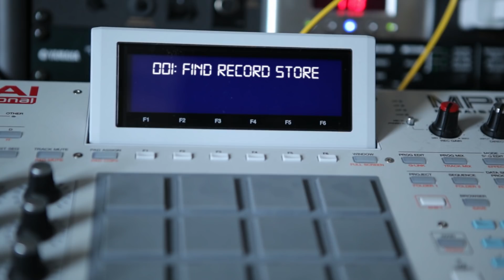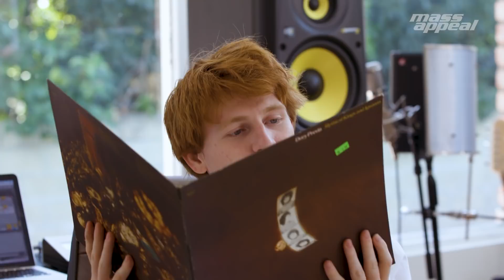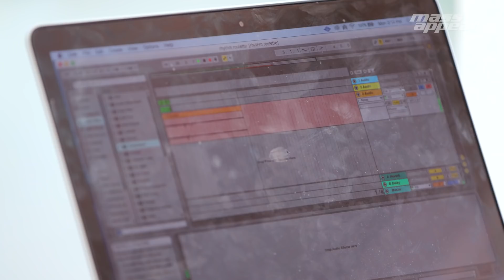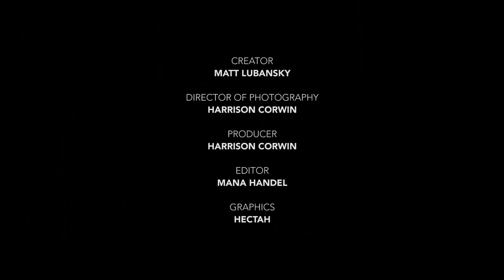Rhythm Roulette: Parker Corey (of Injury Reserve) | Mass Appeal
The Arizona rap trio Injury Reserve put Tempe on the map with a series of eclectic releases ranging from 'Live from the Dentist Office' to, most recently, 'Drive It Like It's Stolen.' Throughout their catalog, beatmaking duties were handled by producer Parker Corey, who's proven himself to be a master of multiple styles.

For the latest edition of MASS APPEAL's Rhythm Roulette, Corey pulled up to Poo Bah Records in Pasadena California, accompanied by Ritchie With a T (Stepa J. Groggs apparently had other pressing business to attend to). In accordance with the time-honored Rhythm Roulette ground rules, PC tied a bandana over his eyes and selected three records at random, then headed back to the lab to see what sort of a beat he could fashion from his vinyl haul.

"First off we got Minister Keith Pringle and the Pentecostal Community Choir-looks like the most potential right now," said Corey, surveying the sampling options at hand. Next up was something called 'Compilation Menu,' which presented tracks by various artists in restaurant menu format, and finally 'Mythical Kings and Iguanas' by the American songwriter and poet Dory Previn. "This shit is really about iguanas!" Parker exclaimed with enthusiasm. "Yeah-we're gonna do it!"

Slouched on a nearby couch, Ritchie With A T looked up from his phone and predicted, ominously, that  "One of these is going to be like, a classic album, and we're just gonna get grilled for it!"

Undeterred by Ritchie's warning, Parker plunged right into the random collection of sounds, laboring over his laptop for hours until Stepa J. Groggs showed up and Ritchie began dancing. Check out the latest episode of Rhythm Roulette to watch Corey in the kitchen and see what sort of heat he cooked up.